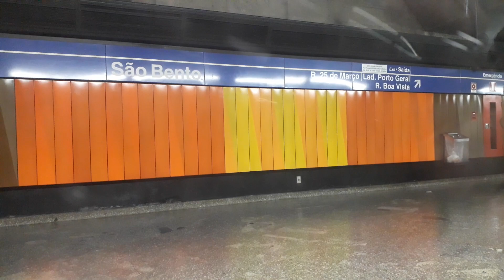Trecho entre São Bento e Luz no TUE E01 - Linha 1 Azul